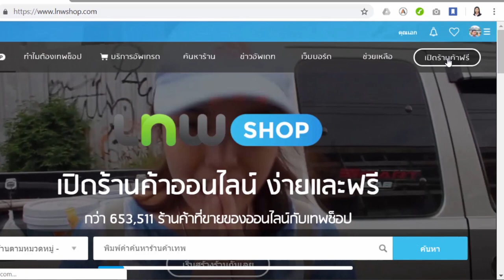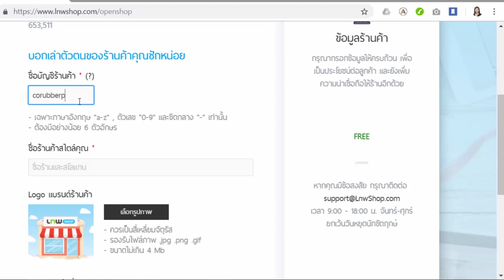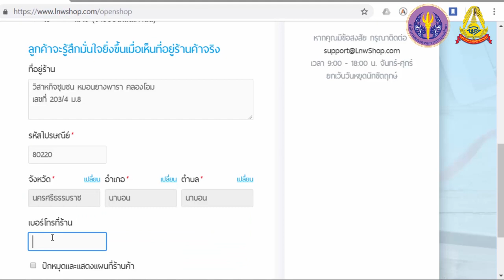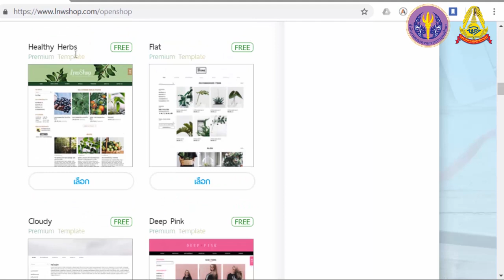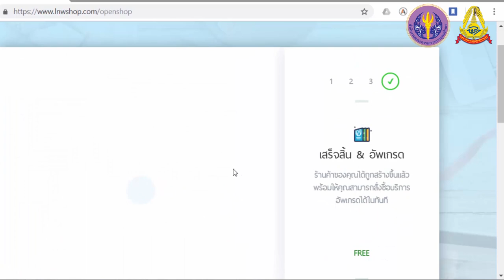บทเรียนที่ 2 - 2.2.2: การเปิดร้านค้า